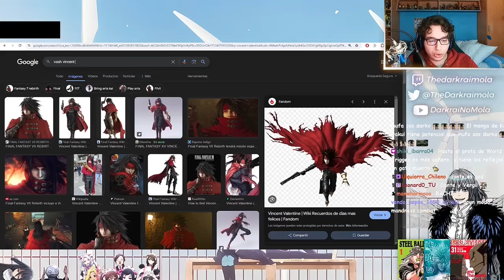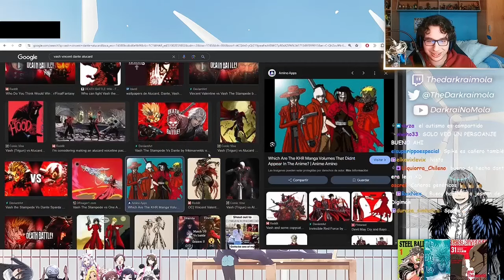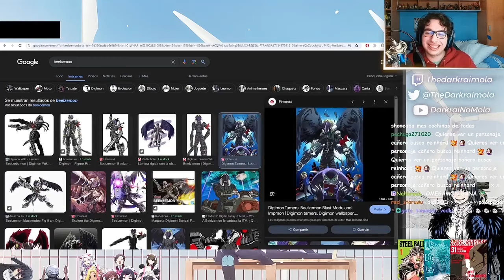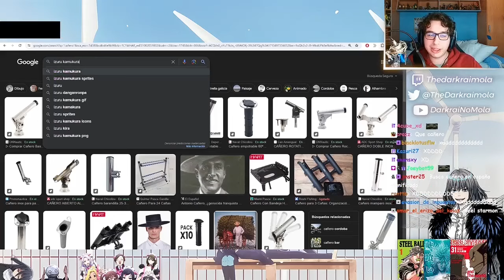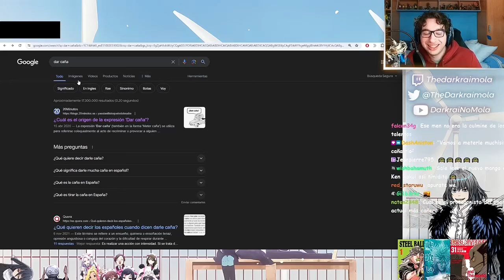Que significa SER CAÑERO